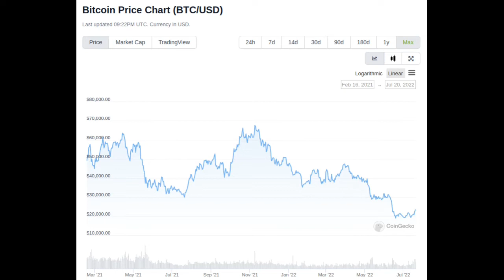Curb Your Bitcoin Retirement.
But I thought never sell because Bitcoin only goes up